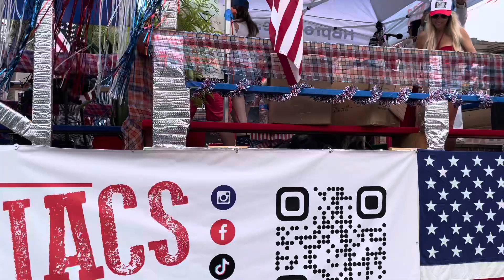Huntington Beach Fourth of July parade Club George VIP reporting from the Sugar Shak